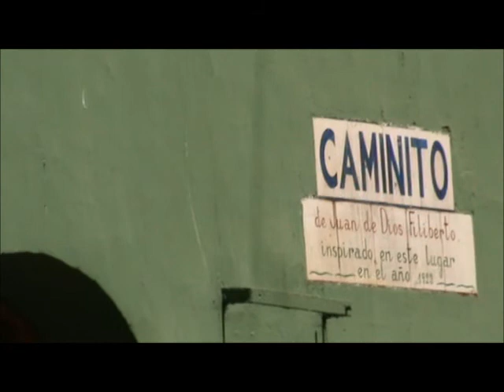Caminito, Buenos Aires. Argentina 2009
CAMINITO
Caminito es un callejón museo y un pasaje tradicional, de gran valor cultural y turístico, ubicado en el barrio de La Boca de la Ciudad de Buenos Aires, Argentina.
El lugar adquirió significado cultural debido a que inspiró la música del famoso tango Caminito (1926), compuesta por Juan de Dios Filiberto.
Caminito se encuentra en el pintoresco barrio de La Boca, con unos de sus extremos frente al Riachuelo y distante unos 400 metros de La Bombonera, estadio del Club Atlético Boca Juniors.

Caminito is a dead museum and a traditional passage of great cultural and tourist center, located in the La Boca neighborhood of Buenos Aires, Argentina.
The place acquired cultural significance because it inspired the famous tango Caminito (1926), composed by Juan de Dios Filiberto.
Caminito is located in the picturesque neighborhood of La Boca, with its ends against the Riachuelo and distant about 400 meters from La Bombonera, home of Boca Juniors.